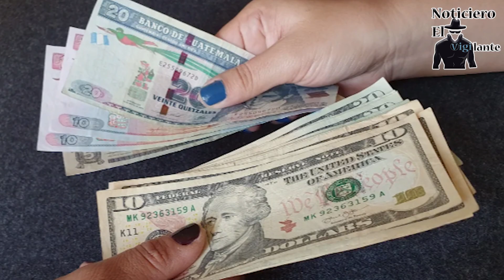Remesas de guatemaltecos radicados en el exterior aumentan más de un 25% en 2024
El envío de remesas de los migrantes guatemaltecos radicados